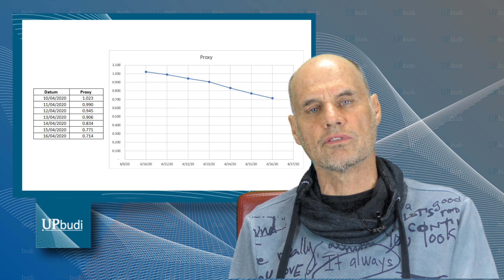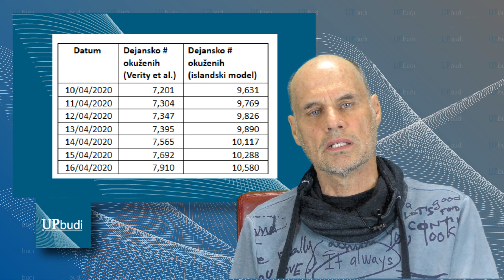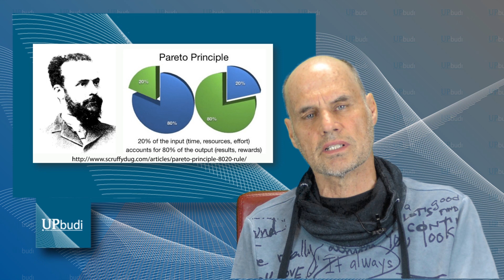UP budi: prof. dr. Dragan Marušič o COVID19 (no. 5)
Prof. dr. Dragan Marušič: "... Slepo smo verjeli, da nam vpetost v globalni svet zagotavlja večno blaginjo. In pozabili, da pridejo tudi časi, ko bolj štejeta samobitnost in samozadostnost. Tu smo zdaj na preizkušnji: a lahko tudi sami kaj premislimo in naredimo - neodvisno od centrov globalne moči ..."